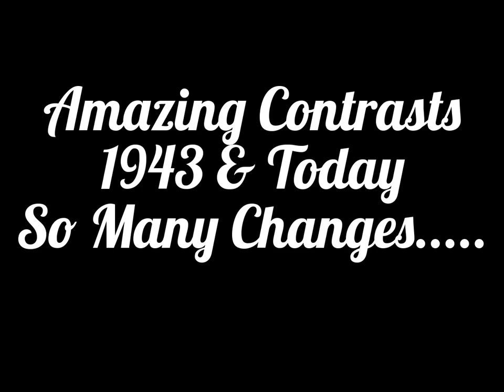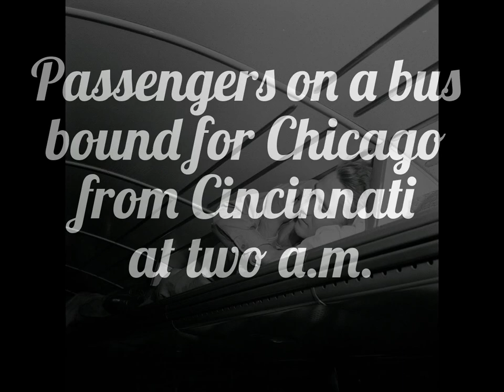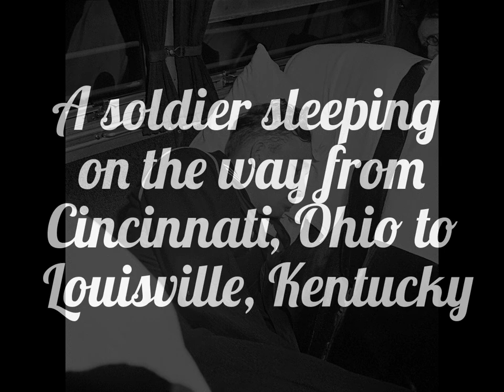Cincinnati, Ohio Greyhound Bus Station Scenes 1943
Nostalgic old scenes photographed back in 1943 at the Cincinnati, Ohio Greyhound Bus Station.